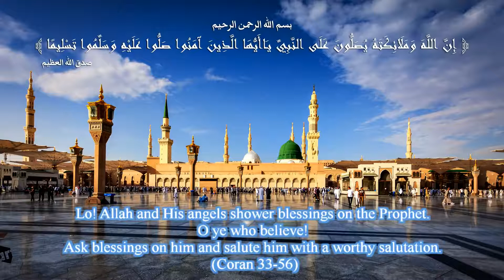masjid al Nabawi .saudi arabia madina. azan . most Beautiful Voice.